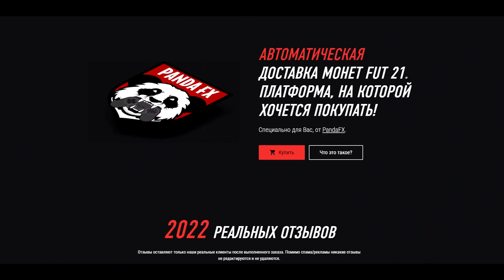Я БЫЛ В ШОКЕ ОТ СВОЕГО СОПЕРНИКА | КУБОК ФИФЕРОВ | 2 ТУР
🔣Playstation - Pandawhithe